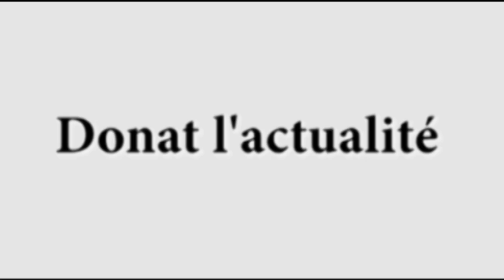Botala mutu akueyaki na Matanga ya le Roi de la Sape PAPA WEMBA pona kolela